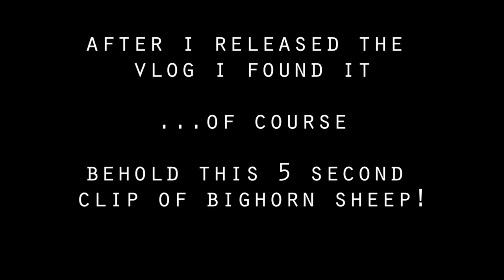Big Horn Sheep ~ Missing Footage Found!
Haha! I though I lost this! Hope you still enjoy it even though i didn't get it in the main Montana Vlog!